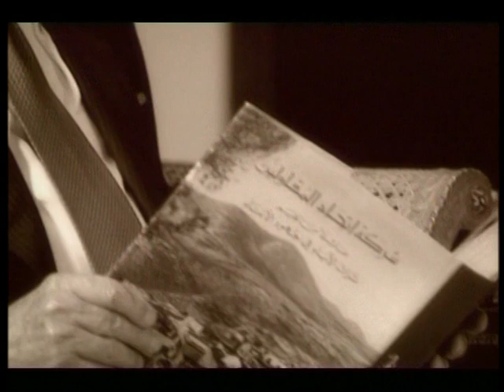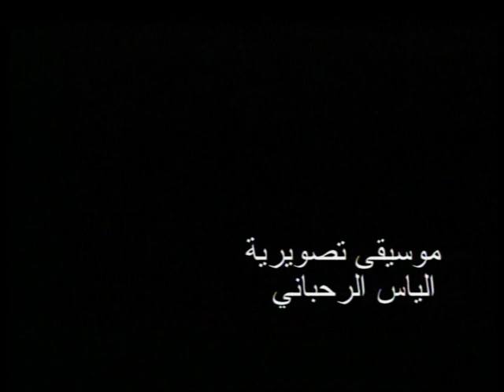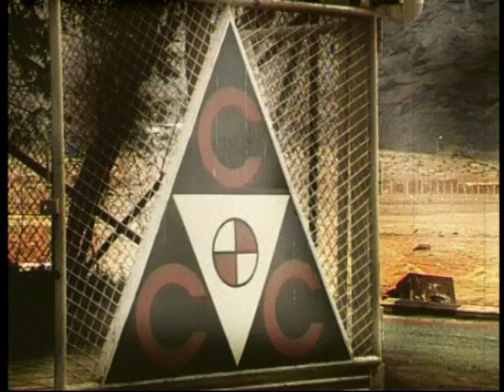سعيد خوري - كفاح إنسان - الجزء الأول Said Khoury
لقاء تم في العام 2005 مع رجل الأعمال الفلسطيني الراحل سعيد خوري